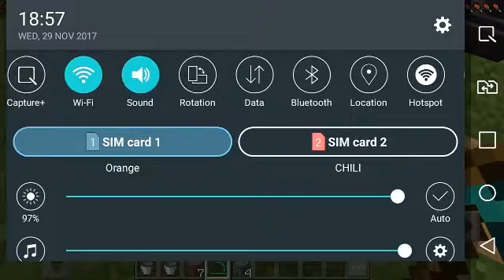How to make a cobble stone generator